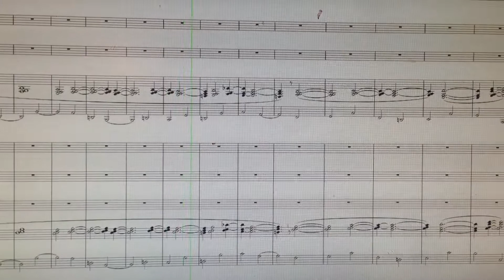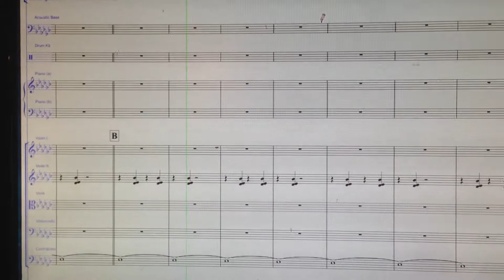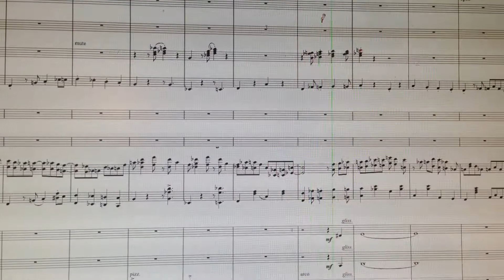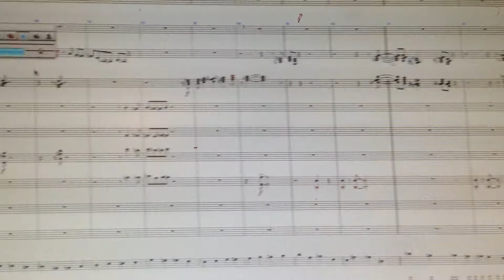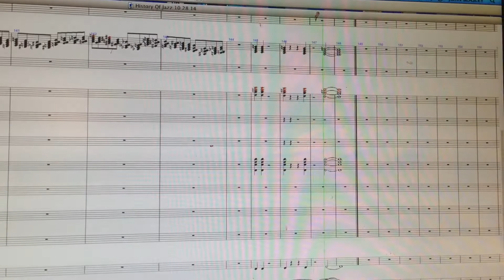History of Jazz - A Work In Progress 10/29/14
I'm writing piece for orchestra and big-band on the history of jazz in about seven minutes. Performed in December. I am documenting my days progress.